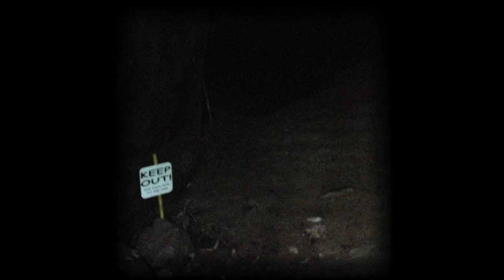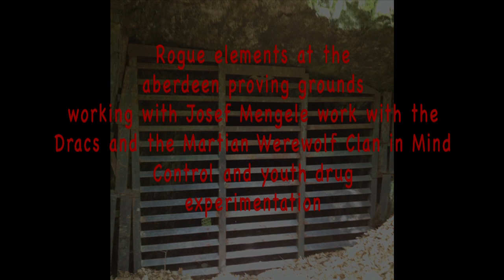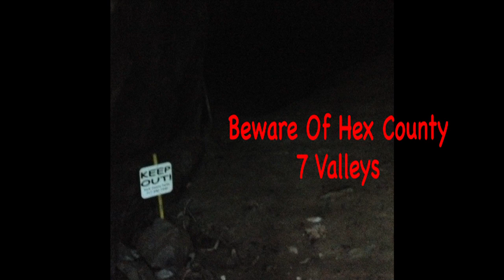Reptilian alien dinosaur breed caught in photo taken live in Hex County Pa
FREE song downloads FREE Use commercial or non commercial Enter the Blood Moon Clan Song Vault to find the perfect unusual song for you project - Main Music Conspiracy Project Monarch Opera Blog ) Went to the old mining tunnels and bat caves in 7 valleys Hex County York Pennsylvania. Tunnels extend for miles. The entrance to the tunnels have large iron gates. Reptilians have a base in the tunnel along with a large underground aberdeen proving grounds military base extending to the old Harrisburg Mental Hospital. Rogue elements run the base along with Nazi Doctor Joesef Mengele and members of the trance porn family operation known as the Martian Werewolf Clan. It's part of the mind control Project Monarch program. There are many different breeds of Reptilians there but mostly Dracs. ( Reptilian Blood Drinking Dracula's ) My photographer snapped this picture of me staring into the cave tunnel. Look to right and you can the Reptilian staring back through the iron gate inside.